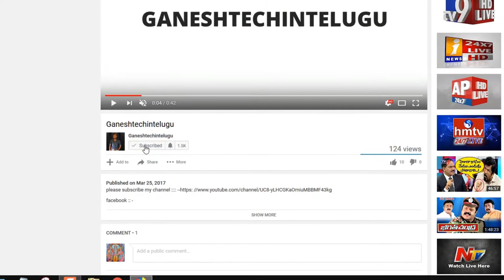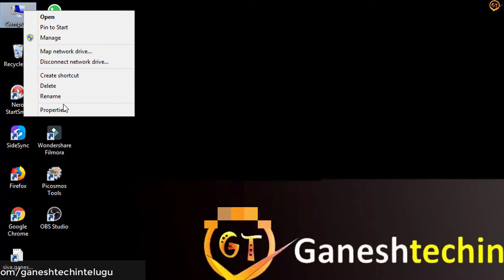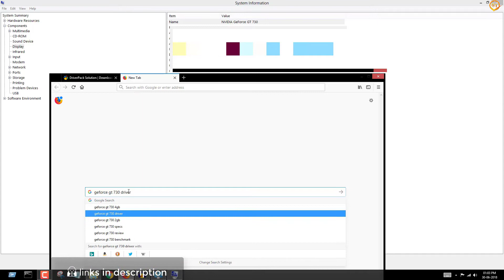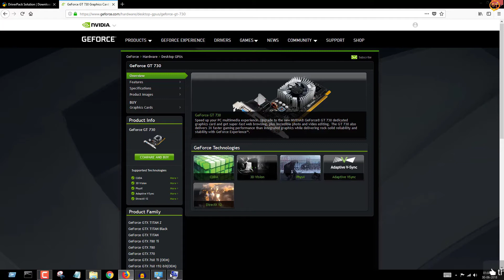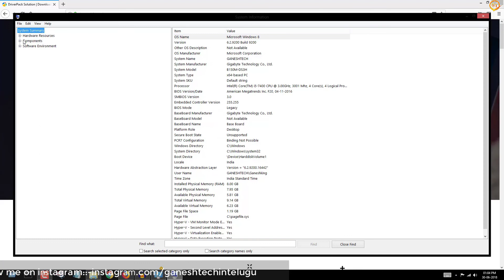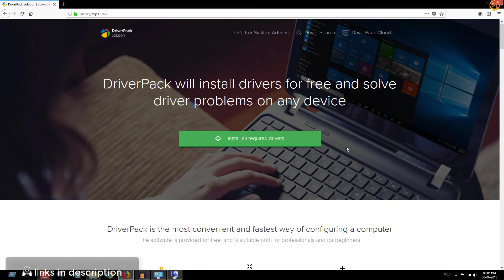how to install Windows 7 8 10 computer drivers in easy way in telugu by GANESH